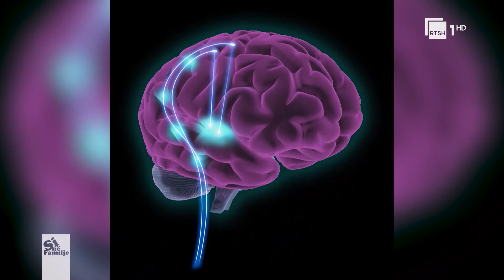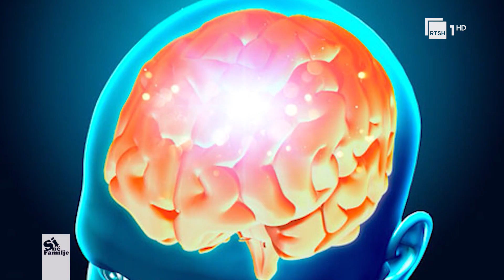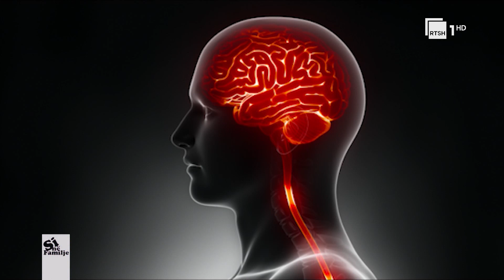Epilepsia dhe trajtimi i saj, Adelajda Gjonaj – Mjeke alternative | “Si në familje”